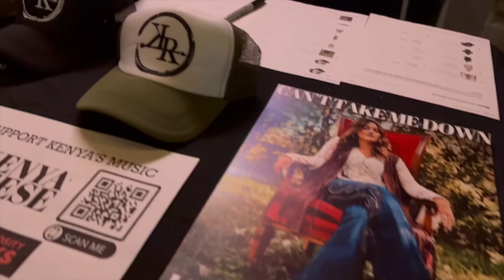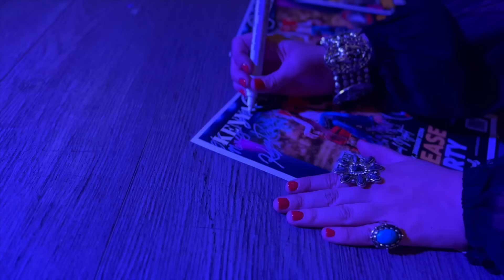WHAT HAPPENED since WE'VE BEEN GONE!? So much to share & WE NEED YOUR HELP!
In this episode, Jill recaps the long break we took and ALL the BIG things that happened over the last couple of months. Kenya's music is officially OUT and there are several ways you can support her on this journey!

Kenyareese.com where you can find all the links to stream or download Kenya's new single, Can't Take Me Down

1) FULL TOUR OF OUR NEW HOME! WE BOUGHT A HOUSE! GUIDED TOUR! WELCOME TO OUR NEW HOME!

2) COOKING WITH PAPA!  PRE-THANKSGIVING PREP! FUN IN THE KITCHEN WITH PAPA! OUR GUESTS HAVE ARRIVED!

5) OUR BIG ANNOUNCEMENT Why We Have Been Gone Our BIG NEW ADVENTURE! Where Did We Go? WE'RE BACK!

And if this isn't enough, our family has channels!

Our Tribe of Many (Luke's sister) - @OurTribeofMany
The Papa's Kitchen (Luke's parents) - @thepapaskitchen
Judah Mwania (Luke's nephew) @judahmwania